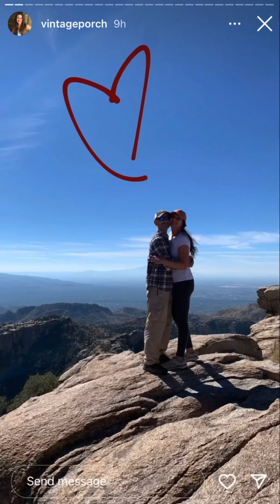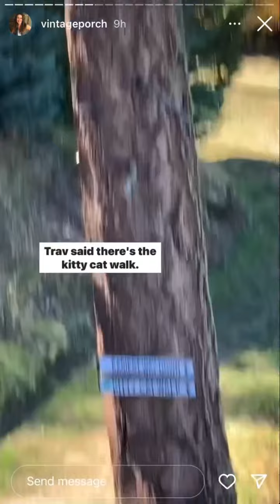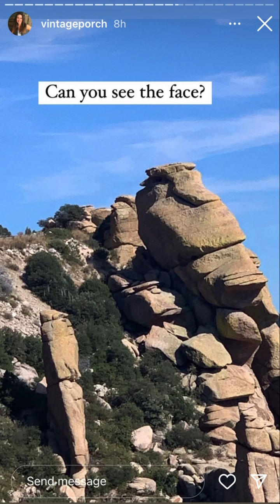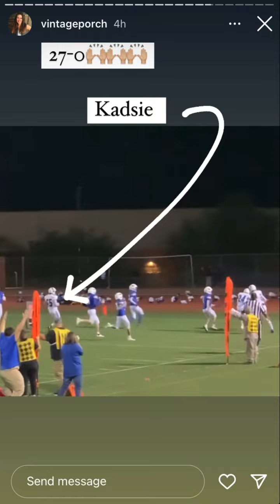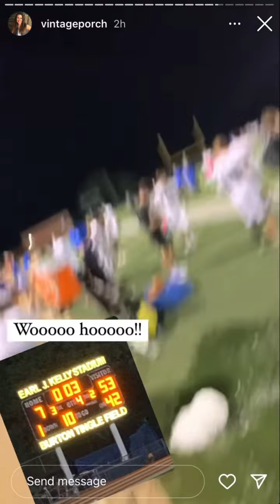VintagePorch - 10.21.22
DIY/ Home/Thrifting
Circus of 5 and 🐶
Psalms 18:2
💗EMAIL to collaborate💗